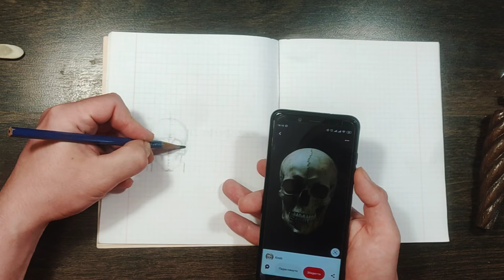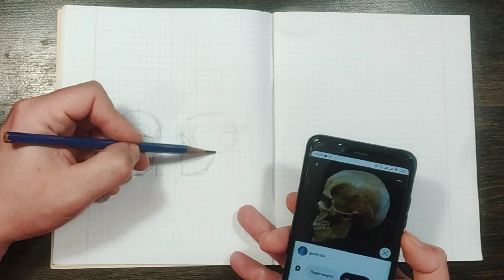Wood carving. Skull carving from linden wood.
Skull carving from linden wood.